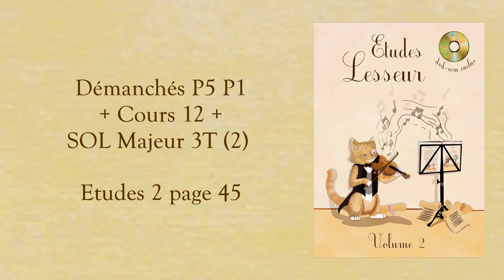Démanchés P5 P1 cours 12 SOL Majeur 3T 2